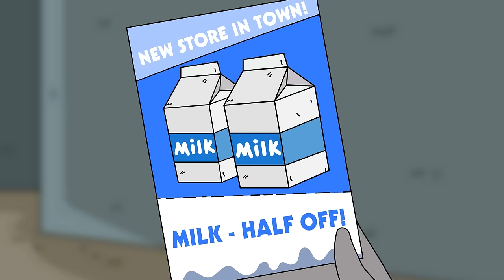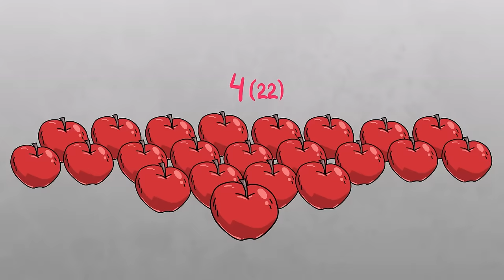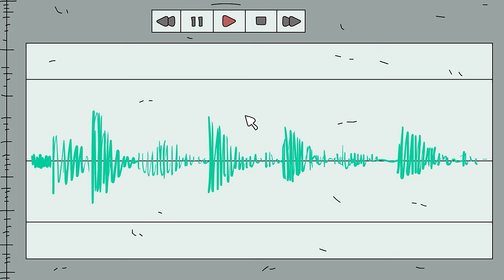SCP-4703 The Anomalous Superstore - Perfectly Legal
Dr Bob brings you SCP Foundation Keter Class object, SCP-4703 Perfectly Legal Animation.

SCP 4703 is an independently owned supermarket in Midland, Texas, operating under the name Yeah, We're Totally Going to Sell You This. SCP4703 has maintained steady patronage and a legal right to operate despite its engagement in deadly and unethical business practices, which are perfectly legal, thank you very much.

Watch ALL of DrBob's videos including SCP 150The Headlights and SCP 3700 Tides of War here:

written by PeppersGhost, is released under Creative Commons Sharealike 3.0.